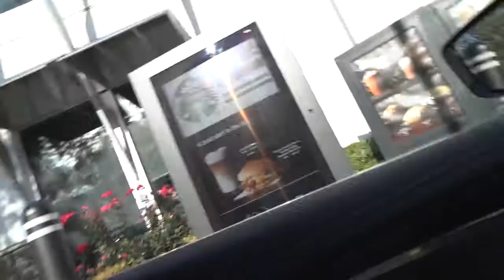From Salmon Fishing to Bass Fishing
At least I got to do some bass fishing in a Washington pond. The salmon were jumping but we couldn't link up with any. Later on in the evening we found out that the indians had there nets laid out on the river that day which kills the bite. Make sure to hit that THUBS UP for me if you enjoyed the video!

► PERISCOPE → LunkersTV